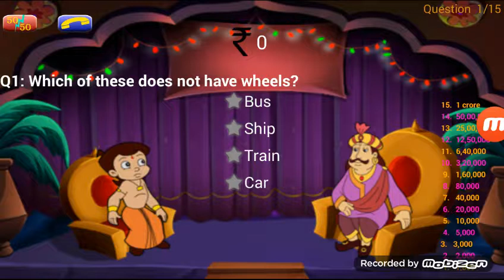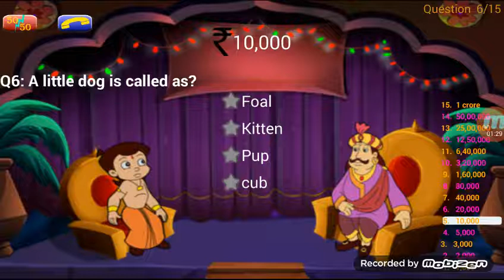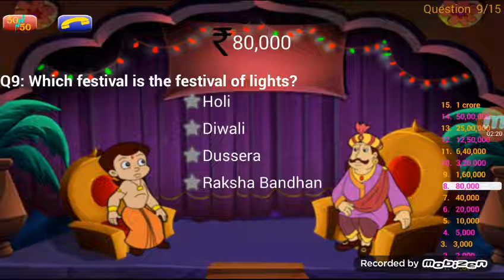Quiz with bheem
Hi friends!
 Quiz with bheem is not only for kids it has some question about gk I hope by watching this video you will download the game and if u ever played the game then how much money you get from the king write in the comment box.